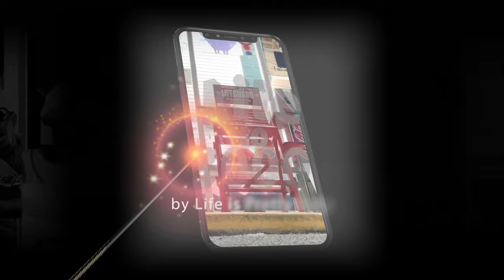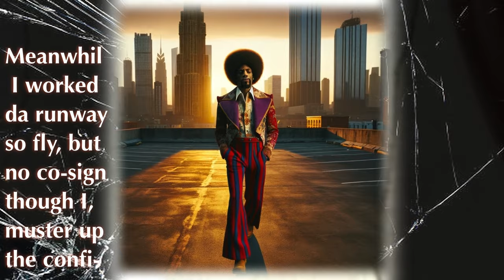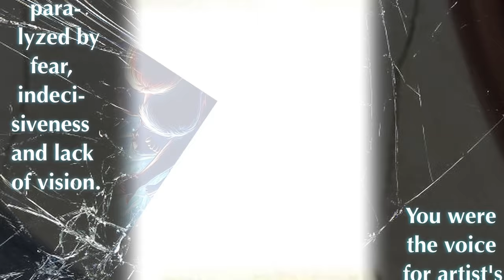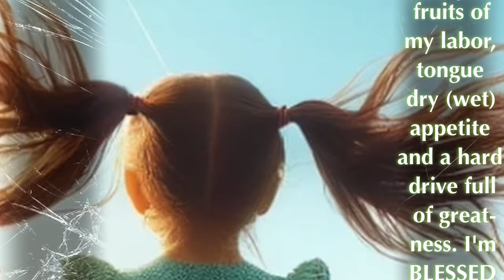KITE TO 3000 (the movie)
FUN FACTS! I initially wrote and recorded this song close to 3 years ago (following the Rick Rubin interview) but had no idea how to present it visually. Due to recent events the universe has provided me with the missing ingredients in order to complete this recipe. Too late? No, but well over due... I present to you KITE TO 3000!!!
follow on IG @LifeIsPrettyUgly